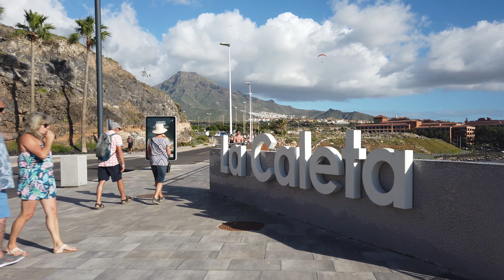Walk in beautiful La Caleta, Adeje, Tenerife, Canary Islands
South of Tenerife is the fishing town of La Caleta, municipality of Adeje. An excellent place to take a leisurely walk, get acquainted with the local way of life, get a lot of pleasure from the beautiful landscapes and try a bunch of local cuisine, in particular seafood